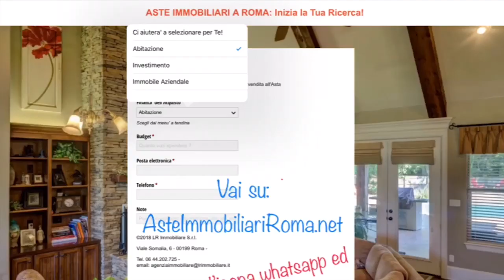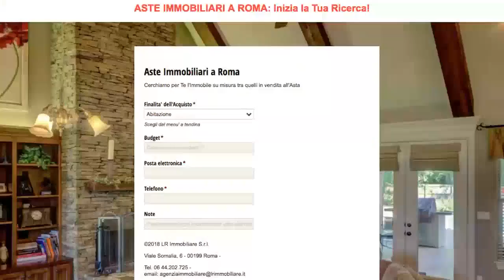QUANTE ASTE GIUDIZIARE SI POSSONO FARE: AsteImmobiliariRoma.net